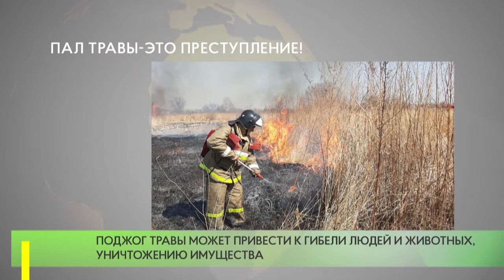Пал травы-это преступление!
В 2020 году в Одинцовском округе было зафиксировано 79 случаев пала сухой травы и 6 лесных пожаров. Сумма ущерба от этих возгораний превысила 8 миллионов рублей. Особенно опасным для людей и природы является весенний пал травы.